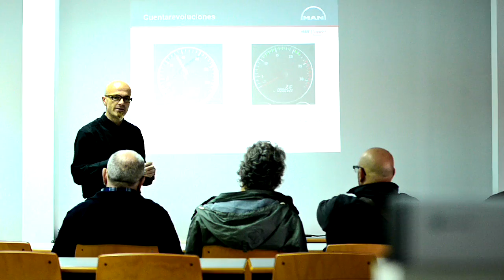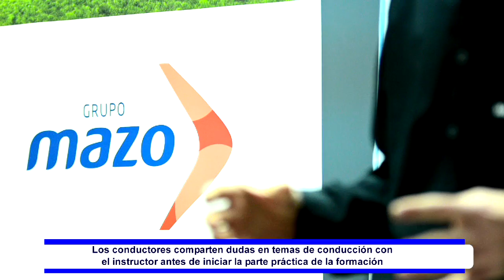CONDUCCIÓN EFICIENTE CAMIONES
Curso impartido en el Grupo Mazo a los conductores sobre conducción eficiente. Se combina teoría y práctica. El curso es impartido por un instructor de Man Trucks.